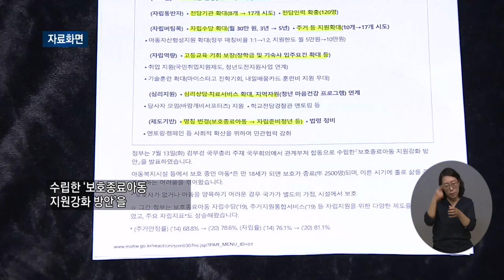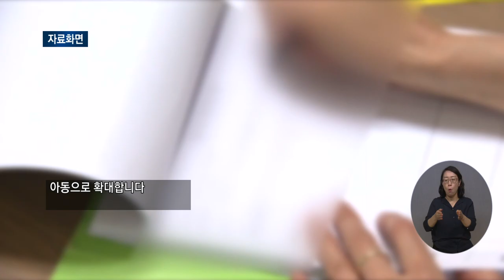복지TV뉴스 1563회 7월 21일 (수) 주요4_관계부처 합동 ‘보호종료아동 지원강화 방안’ 발표_손자희 아나운서